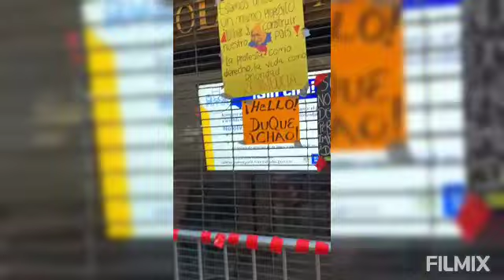14 de mayo de 2021